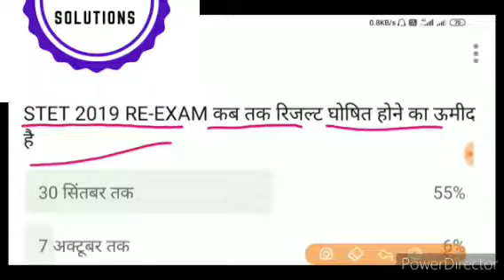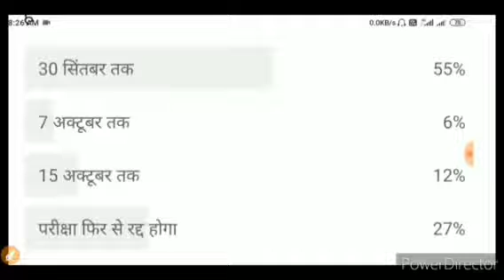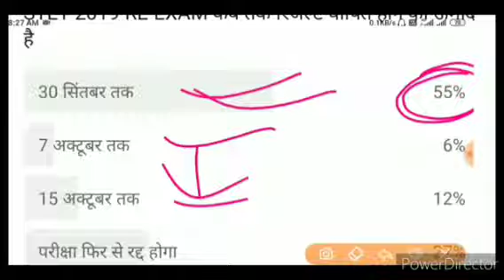Bihar STET 2019 Re-Exam Result इस दिन तक STET 2019 Re-exam result जारी होगी,STET CUT Off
Bihar School Examination Board (BSEB) ने STET की 37335 पदों की भर्ती का नोटिफिकेशन जारी किया था .जिन भी उम्मीदवारों ने State Teachers Eligibility Test Exam के  लिए आवेदन किया था , उन्हें सूचित किया जाता है  कि Bihar STET Result 2020 इसकी आधिकारिक साइट पर October 2020 को घोषित कर दिया जाएगा . Bihar STET भर्ती के लिए लाखों उम्मीदवारों परीक्षा में उपस्थित हुए थे. Bihar Secondary Teachers Eligibility Test Result 2020 की आधिकारिक वेबसाइट पर ऑनलाइन मोड के माध्यम से October 2020 को घोषित किया जाएगा .उम्मीदवार अपना रिजल्ट रोल न.और जन्म तिथि से देख सकते है .नीचे, हमने Bihar Special Teacher Eligibility Test Exam रिजल्ट 2020 को देखने के लिए लिंक दिया गया है .नीचे हमने कुछ महत्वपूर्ण टिप्स दिए है जो कि Bihar STET Exam रिजल्ट 2020 देखते समय आपकी मदद करेंगे.